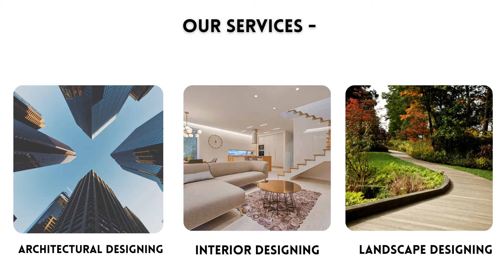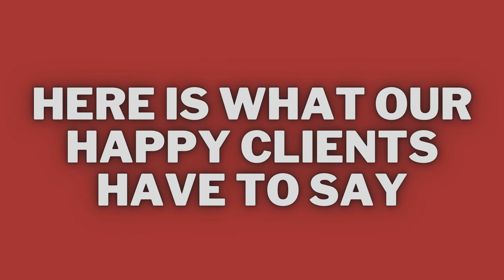WHAT OUR CLIENTS SAY | BEST ARCHITECTURE DESIGNER | MAHARASHTRA - AKOLA | CHIRANIYA CONSULTANCY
Home Interior Design and Decoration Project Delivered by Chiraniya Consultancy @ Pocket-Friendly Prices in AKOLA near Maharashtra